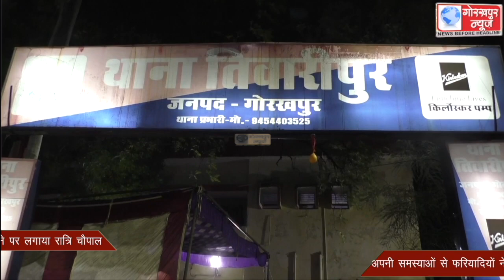हर बुधवार पुलिस अधिकारी आपके द्वार, के तहत एसपी सिटी ने तिवारीपुर थाने पर लगाया रात्रि चौपाल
हर बुधवार पुलिस अधिकारी आपके द्वार, के तहत एसपी सिटी ने तिवारीपुर थाने पर लगाया रात्रि चौपाल,अपनी समस्याओं से फरियादियों ने एसपी सिटी को कराया अवगत,एसपी सिटी ने कहा,जल्द होगा समस्या का निस्तारण ।